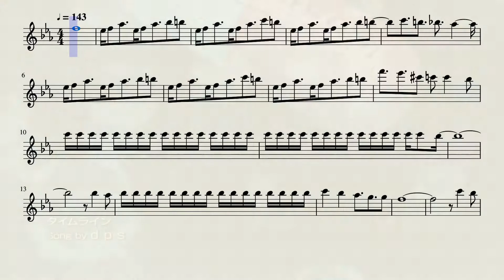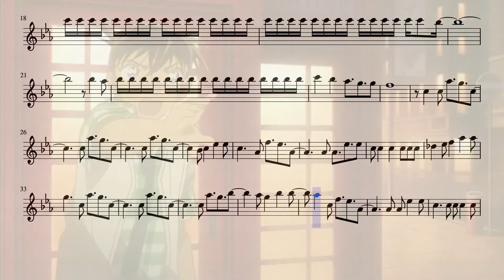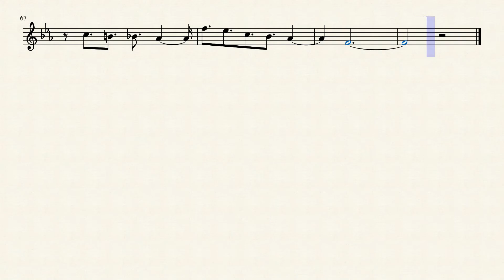Detective Conan Opening 48 (Flute)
The 48th opening for the anime Detective Conan on the flute.